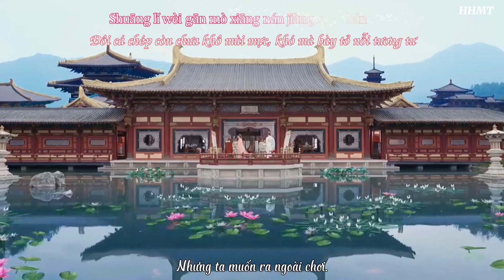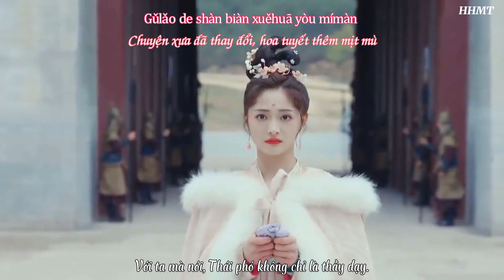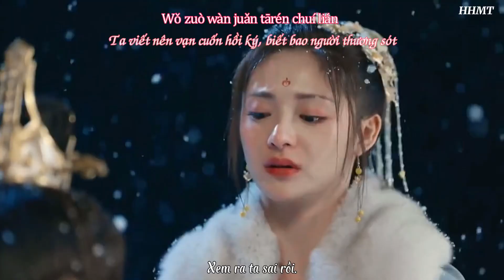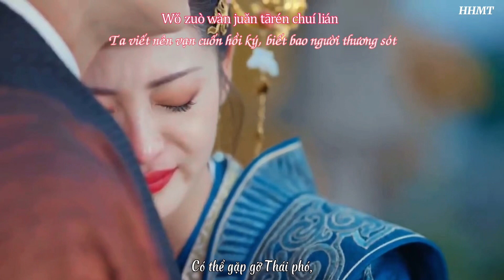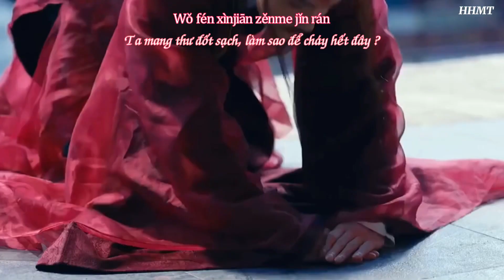[Vietsub/FMV] Công Chúa Của Ảnh Đế | Tuyết Hoa Thán - Đinh Phù Ny | Mục Vân x Minh Hoa SE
Nhạc phim Công Chúa Của Ảnh Đế | Be My Princess Chinese Drama OST
Bài hát: Tuyết Hoa Thán 《雪花叹》
Thể hiện: Đinh Phù Ny | 丁芙妮
《影帝的公主》 主题曲 OST

FMV Công Chúa Của Ảnh Đế [Nhất Đại Thủ Phụ]
Một câu chuyện về Thái Phó Mục Vân cả đời tận trung với nước, từ bỏ tình cảm của mình.
Cái kết của [Nhất Đại Thủ Phụ] khiến Mục Đình Châu không thể thoát ra khỏi nhân vật Mục Vân mà mình đóng.
Diễn viên chính:
+ Từ Chính Khê
+ Chu Khiết Quỳnh
Edit: imhhaomt/HHMT
Trans+sub: imhhaomt/HHMT
Lyric:
屏风画影　案前铜镜你轻叹
砚纸微颤　我心凌乱寄书函
双鲤未干　墨香难将相思传
泪敲回忆
梅花五瓣　极淡像谁的诺言
红窗珠帘　一屋惆怅寄飞雁
烛照答案　谜底不说也可见
泪葬花瓣
我翻史卷　谁在借鉴
古老的善变 雪花又弥漫
我采从前却融化在指尖轻叹
挥鞭再见　马蹄践沙
我作万卷　他人垂怜
你犹似旁观 雪花又弥散
我摘心事却触摸几片寒遗忘
我焚信笺　怎么尽燃

泪葬花瓣
Pinyin Lyric:
Píngfēng huà yǐng àn qián tóng jìng nǐ qīng tàn
Yàn zhǐ wēi chàn wǒ xīn língluàn jì shūhán
Shuāng lǐ wèi gān mò xiāng nán jiàng xiàng sī chuán
Lèi qiāo huíyì
Méihuā wǔ bàn jí dàn xiàng shéi de nuòyán
Hóng chuāng zhū lián yī wū chóuchàng jì fēi yàn
Zhúzhào dá'àn mídǐ bù shuō yě kějiàn
Lèi zàng huābàn
Wǒ fān shǐ juǎn shéi zài jièjiàn
Gǔlǎo de shàn biàn xuěhuā yòu mímàn
Wǒ cǎi cóngqián què rónghuà zài zhǐ jiān qīng tàn
Huī biān zàijiàn mǎtí jiàn shā
Wǒ zuò wàn juǎn tārén chuí lián
Nǐ yóu shì pángguān xuěhuā yòu mísàn
Wǒ zhāi xīnshì què chùmō jǐ piàn hán yíwàng
Wǒ fén xìnjiān zěnme jǐn rán

Zhú zhào dá'àn mídǐ bù shuō yě kějiàn
Lèi zàng huābàn